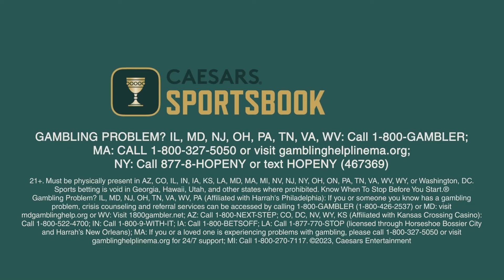Where does Caleb Williams rank among 'generational' QB prospects? | This is Football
Kevin Clark is joined by Jim Nagy, Executive Director of the Reese's Senior Bowl. They discuss how NIL and the transfer portal have changed NFL Draft evals and how Caleb Williams compares against other 'generational' QB prospects.

0:00 This Is Football
0:13 Drake Maye joins This Is Football
0:27 What has NIL done to the NFL Draft evaluation process?
5:00 How has the transfer portal changed the NFL Draft evaluation process?
8:44 What conversations are happening at the beginning of Draft week?
10:48 Are most Draft boards set at this point?
11:57 One thing scouts know about Drake Maye that others don't
14:29 How does Caleb Williams compare to other 'generational' QB prospects?
21:14 Why Rodney Harrison & Kam Chancellor